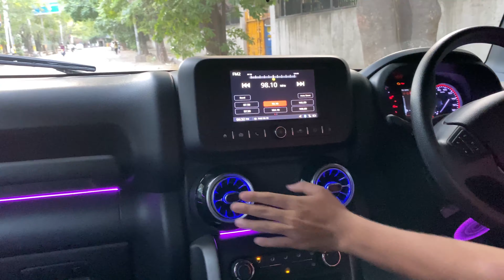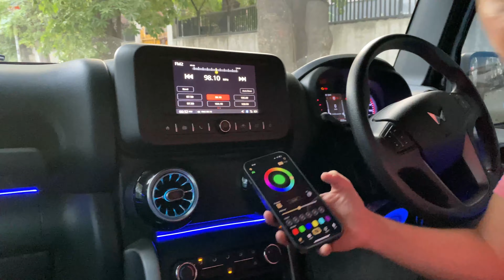6 lakh ki modification😵🤑 THAR WITH 22 INCHES FUEL CONTRA🔥♥️| FULL BLACK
Hey guyzz!!